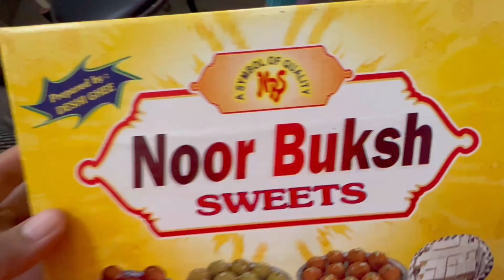Hamare Ghar aaya Ek Nanha sa Mehmaan | Mai Phuppo Ban Gayi Masha Allah